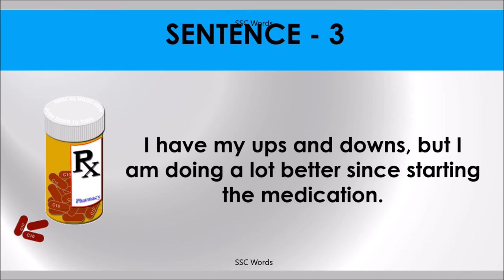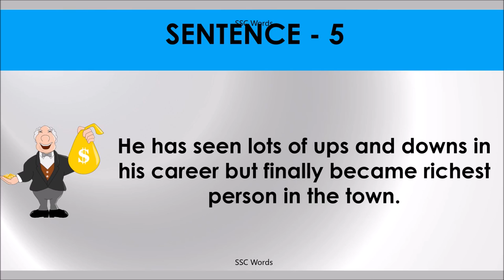UPS AND DOWNS Idiom 361 # Meaning and five sentences # SSC Words